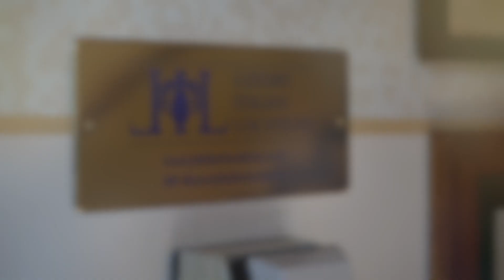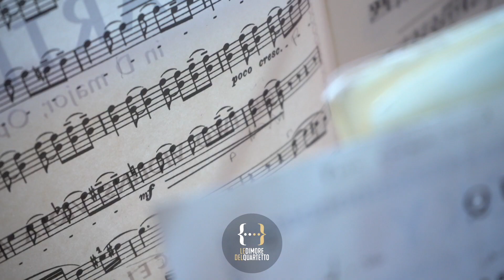Le Dimore del Quartetto - Villa Troubetskoy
Villa Troubetskoy of LuxuryItalianLocations was the summer house of the Russian princely family of the Troubetskoy and where the Italian WW1 hero Francesco Baracca spent his last night before he was shot down by an austrian biplane. In this historical palladian villa, we spent a Lovely musical week end with the Fitz Roy string quartet.